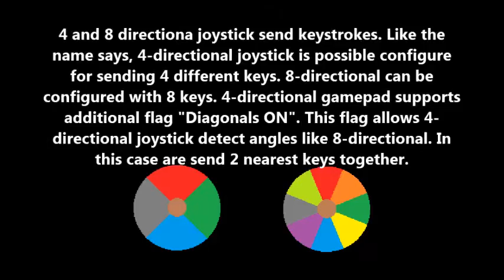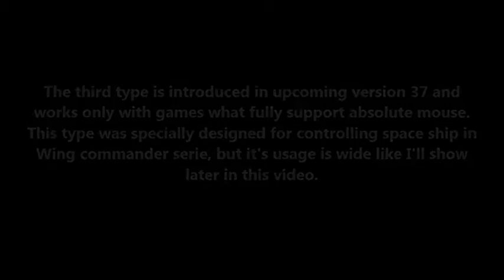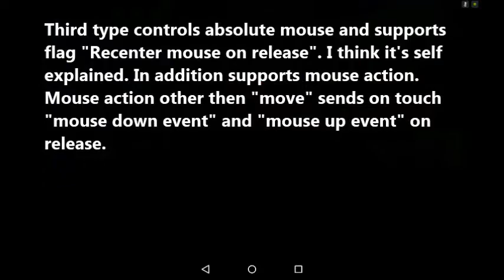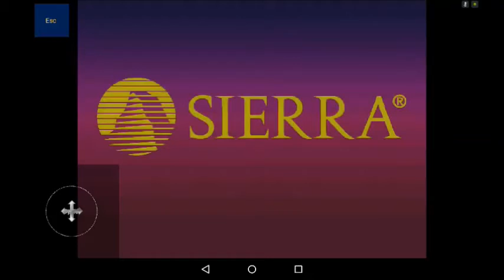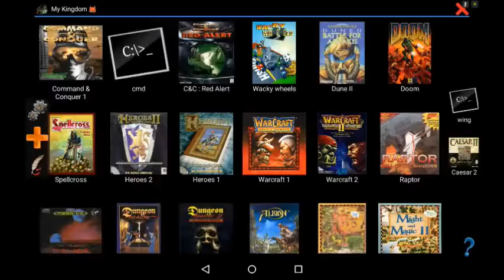How to use Magic Dosbox's Virtual Joystick in Doom, Daggerfall and Wing Commander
Magic Dosbox's Virtual joystick showcase.

Hardware : NVIDIA shield tablet